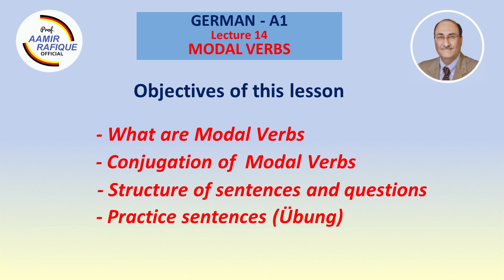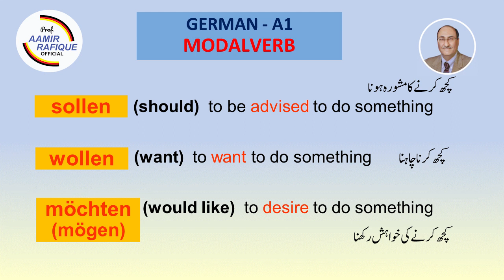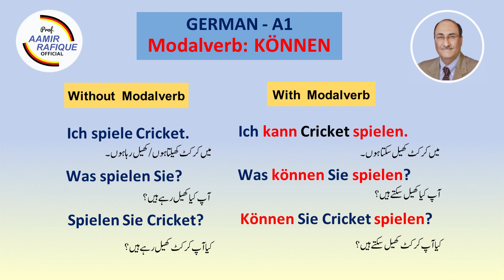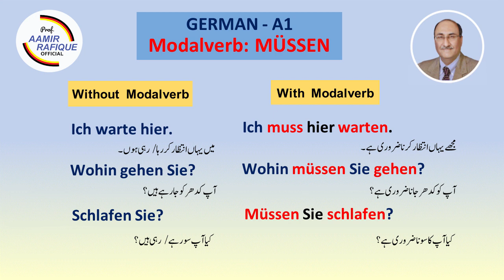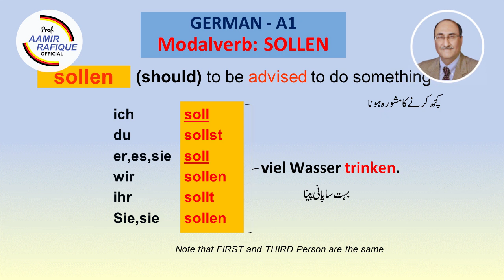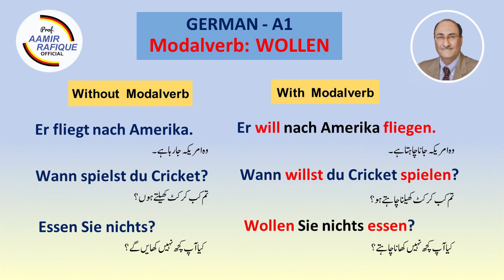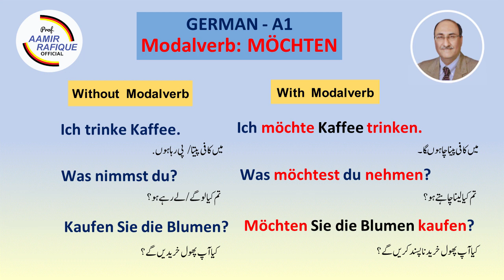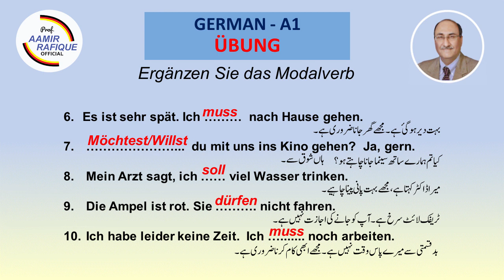A1 | German Language | Aamir Rafique | Lecture 14 | Modal Verbs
Student Lounge with Aamir Rafique